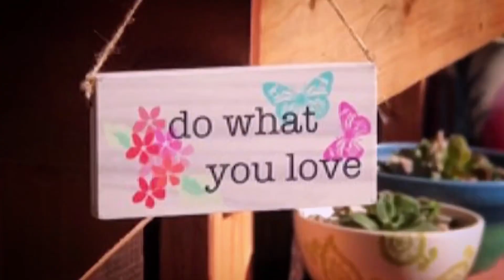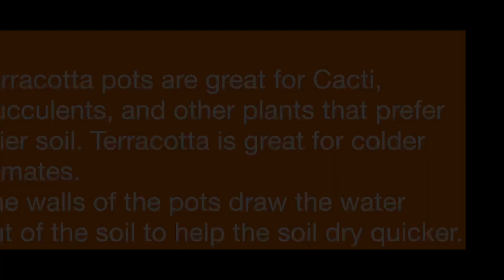Succulent Nursery Tour August 2020 | Watsonville Ca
In this video, you will have a glimpse of the succulent and cactus nursery that I go to for my creations. This nursery has great varieties and I found two rare ones that I took home with me! I put the nursery’s information in the description below.

I encourage you to make sure your subtitle feature is on while watching for a better experience.

Towards the end, I also gave a tour of my greenhouse which is my propagation area as well. Once again, propagation in the succulent world simply means multiplying your succulent collection.

PRODUCTS MENTIONED OR USED IN THIS VIDEO FOR A SUCCESSFUL GARDENING:
**Direct link to Amazon site provided for your convenience.

If you enjoy the content and want to see this channel grow, you can support by using the customized links below when you purchase any of these products.

Note: Product must be purchased within 24 hours after clicking the provided customized link for this channel to get credit. Thank you!

(LIQUID FERTILIZER)

(MIX SOIL FOR SUCCULENTS)

(REG MIX SOIL)

(PEAT MOSS)

(CLAY POT) 6" inches / 4pk

(CLAY POT) 5" inches / 6pk

( 3-PC GARDENING TOOL SET)

(POLISHED BLACK PEBBLES)

(POLISHED  WHITE PEBBLES)

(POLISHED MIXED PEBBLES)